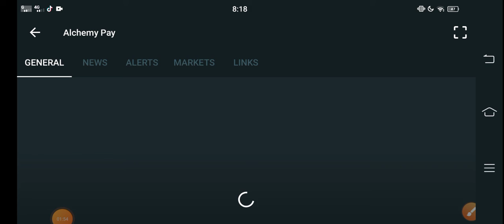Alchemy Pay +5000% || ACH Price Prediction! ACH Coin today News